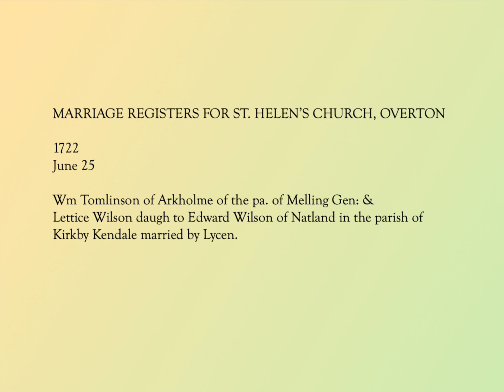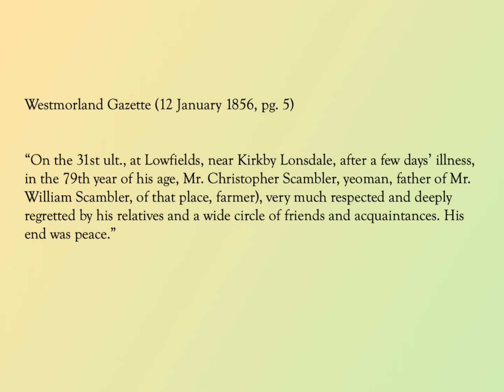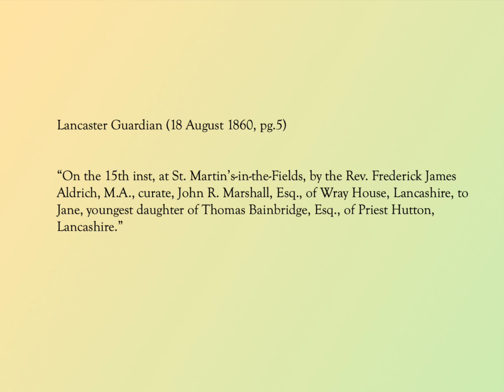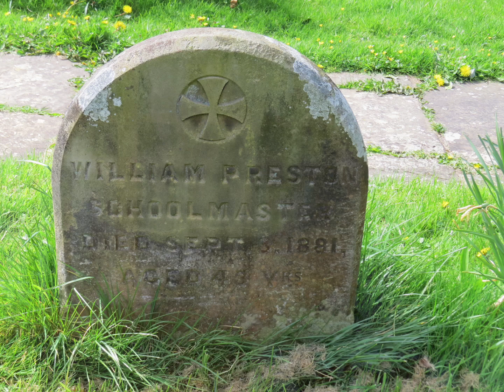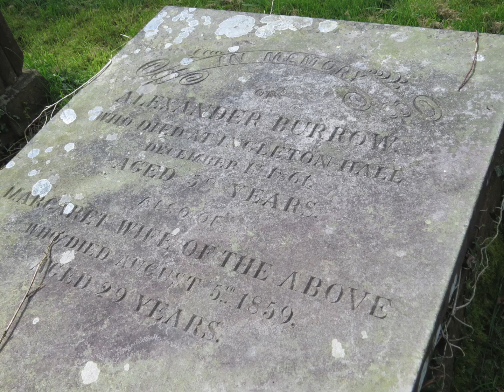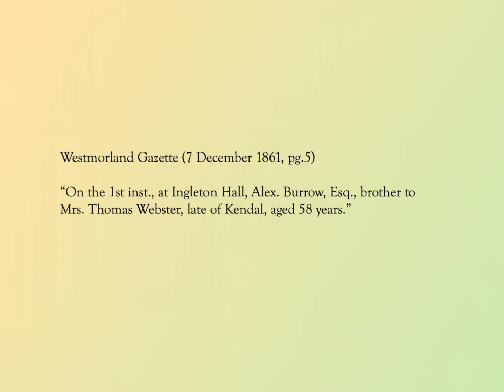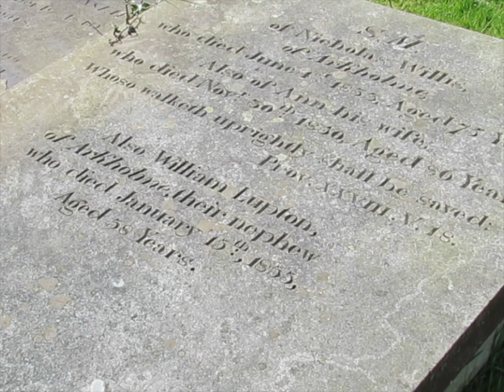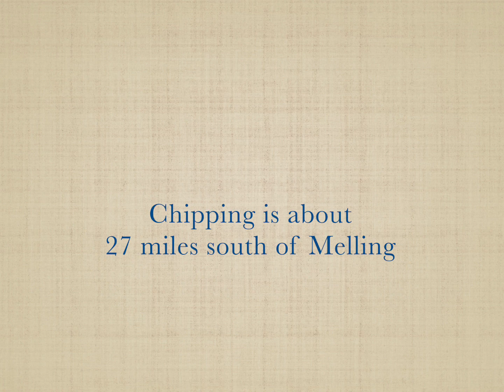Stories From The Churchyard | St. Wilfrid’s Church, Melling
When a work commission took me to St. Wilfrid’s Church, in the village of Melling, near Lancaster, in spring 2023, I couldn’t resist lingering in the churchyard for a little longer, to see whether any of the gravestones would reveal clues about the people whose lives they remembered.

That was how I learnt that St. Wilfrid’s is the last resting place of a woman named Lettice, a man who spent twenty seven years as a widower, a Justice of the Peace and Deputy Lieutenant of Lancashire whose daughter died in India, a farmer whose second wife was young enough to be his own daughter, and the schoolmaster who served as the local census enumerator in 1881.

To draw things to a conclusion, this edition of Stories From The Churchyard ends with a handful of extracts from the burial register at St. Wilfrid’s that really make you wonder . . .

RESOURCES USED TO PREPARE THIS VIDEO

'The parish of Melling', in A History of the County of Lancaster: Volume 8, ed. William Farrer and J Brownbill (London, 1914), pp. 186-191. [accessed 26 April 2023]

1851 census for Wrayton, Melling with Wrayton, Lancashire
1851 census for Ingleton Hall, Ingleton, Yorkshire
1861 census for Wray House, Wray with Botton, Lancashire
1871 census for Egremont, St. Helens, Isle of Wight
1881 census for Albion Hotel, Plymouth, Devonshire
Overseas Marriage for Edith Jane Marshall, station - Bareilly, year - 1892, page 132

(free to use; log-in required)

Marriage registers for St. Helen’s Church, Overton
Marriage registers relating to Thomas Webster and Elizabeth Burrow.
England, Lancashire, Marriage Bonds and Allegations, 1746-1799 (relating to Robert Burrow and Elizabeth Guy)

Transcribed baptism, marriage and burial registers for St. Wilfrid’s Church, Melling

For birth and death registration indexes relating to the Marshall Family (free to access, but a log-in and password must be created to search the records):

From the British Newspaper Archives (subscription required):

Westmorland Gazette (12 January 1856, pg. 5)
Lancaster Gazette (1 March 1856, pg.5)
Lancaster Guardian (21 November 1857, pg.5)
Liverpool Albion (23 November 1857, pg.6)
Blackburn Standard (25 November 1857, pg.3)
Montrose Review (Scottish paper, 27 November 1857, pg.8)
Staffordshire Advertiser (28 November 1857, pg.3)
Kendal Mercury (13 August 1859, pg.5)
Lancaster Guardian (18 August 1860, pg.5)
Lancaster Gazette (17 September 1881, pg.5)
Yorkshire Evening Post (21 September 1892, pg.2)